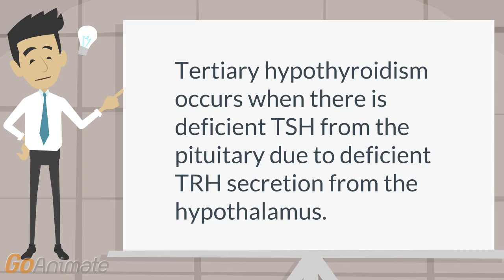What is tertiary hypothyroidism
Tertiary hypothyroidism occurs when the there is deficient TSH secretion due to deficient TRH secretion.